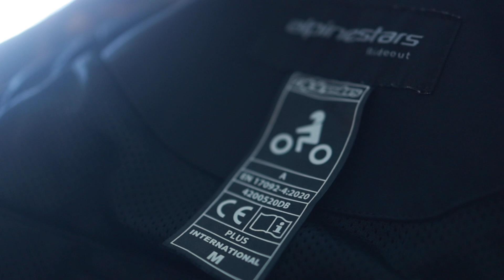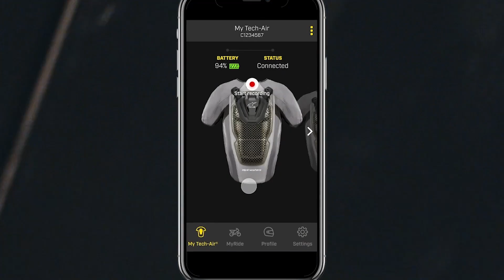Como é ter um air bag dentro da jaqueta? - Review em Alta ep. 4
No novo episódio do Review em Alta, a gente vai conhecer o sistema de air bag feito pra pilotar moto.

00:01 Intro
00:28 Alpinestars Tech Air 5
02:00 Como usar?
03:28 App Tech Race
04:46 Manutenção